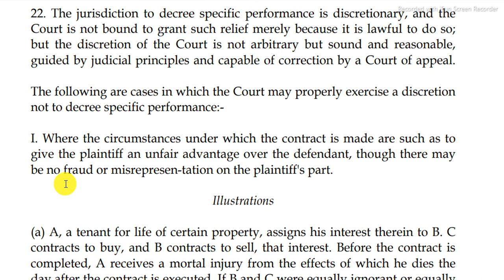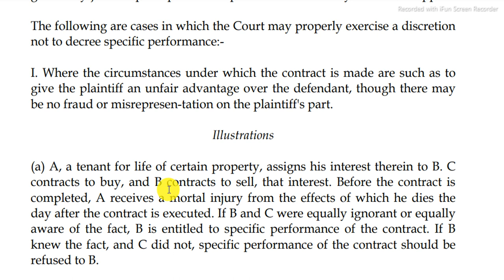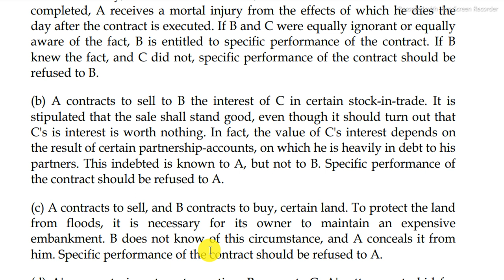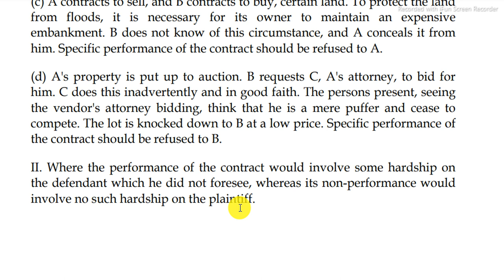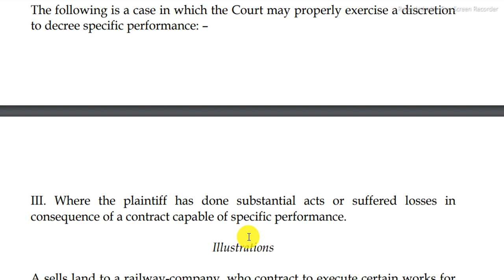Specific Relief Act 1877, Section 22 | Law Lecture series by Kabir khan Advocate.